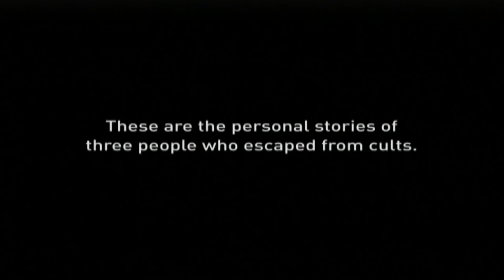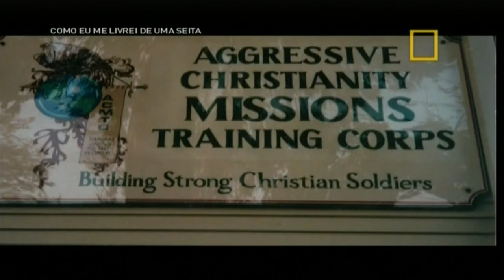Abandonar a Religião - Depoimentos de ex-membros